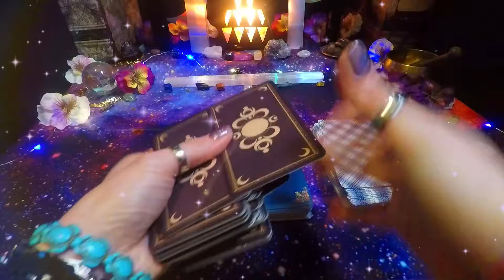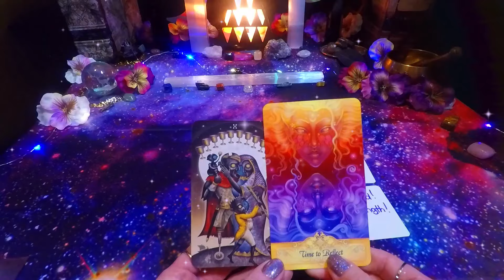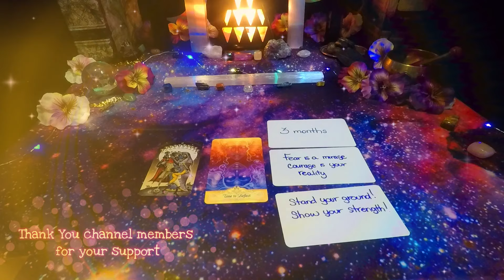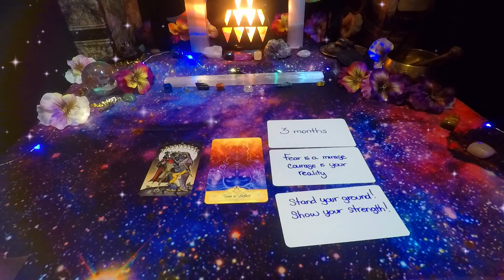You've been playing along with the facade, but your intuition is sharp! You see through the mirage!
You've been playing along with the facade, but your intuition is sharp!

Embark on a multi-dimensional journey and let's make the cosmos feel a little smaller together!

🌠Celestial Merchandise🌠